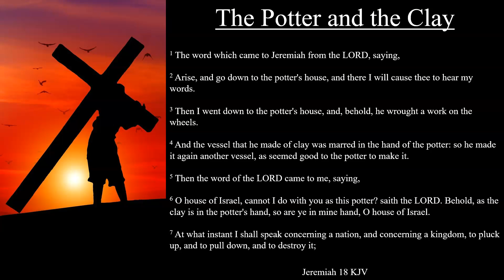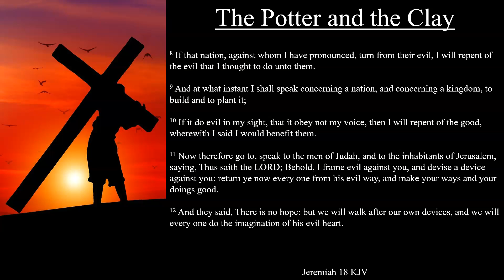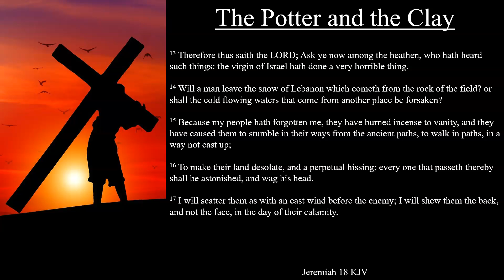Jeremiah 18:1-17 KJV | The Potter and the Clay